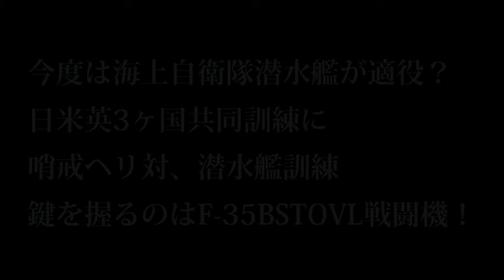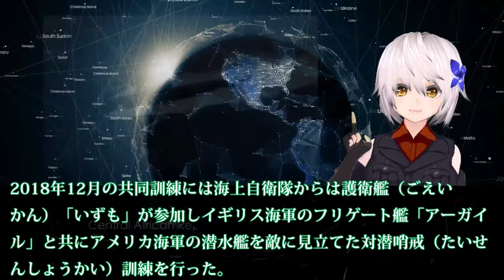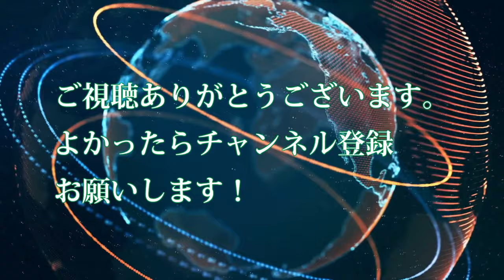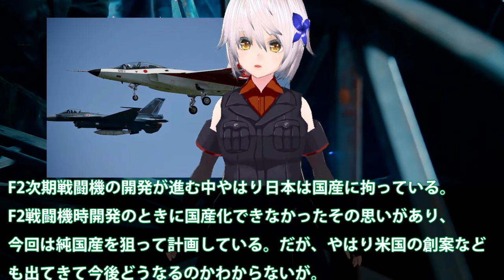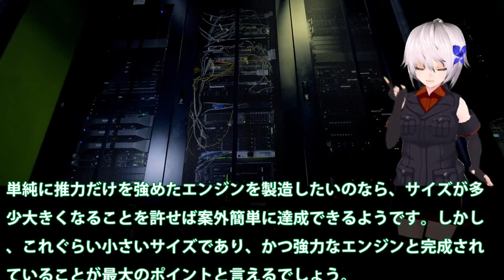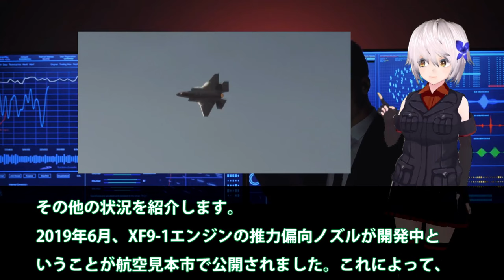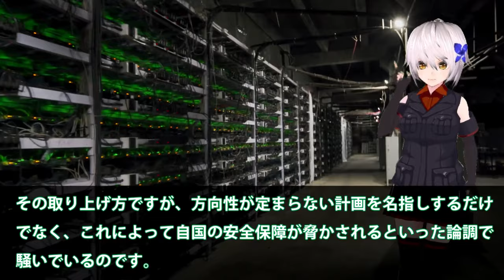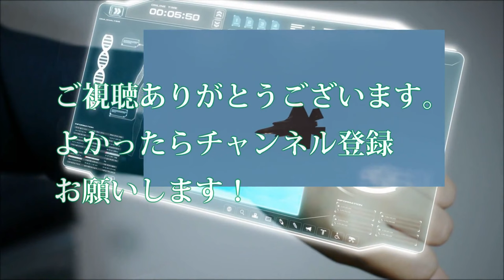自衛隊壊滅スペシャル 今度は海上自衛隊潜水艦が適役？日米英3ヶ国共同訓練に、哨戒ヘリ対潜水艦訓練【軍事スペシャル・特集】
11今度は海上自衛隊潜水艦が適役？日米英3ヶ国共同訓練に、哨戒ヘリ対潜水艦訓練、鍵を握るのはF-35BSTOVL戦闘機

12　XF9-1プロトタイプは量産化できる？F2次期戦闘機F3ステルス戦闘機にとって・・・純国産化によるその悲願の達成は！

引用・転載「出典：海上自衛隊ホームページ」
引用・転載「出典：航空自衛隊ホームページ」
引用・転載「出典：陸上自衛隊ホームページ」